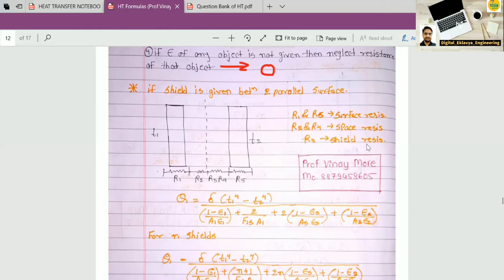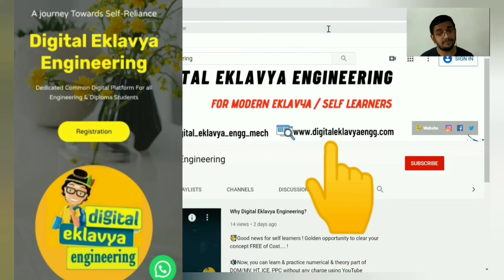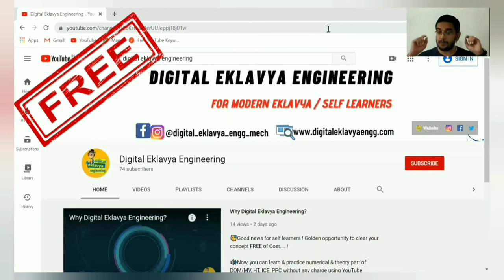15. Heat Transfer | Basic Concept of Radiation | Shape factor & Reciprocating Theorem | Part 1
In this Video, you will learn: Basic Concept of Radiation, Shape factor & Reciprocating Theorem, Black Body, White Body, Gray Body, Opaque Body etc.
Intro: Song: Syn Cole - Feel Good